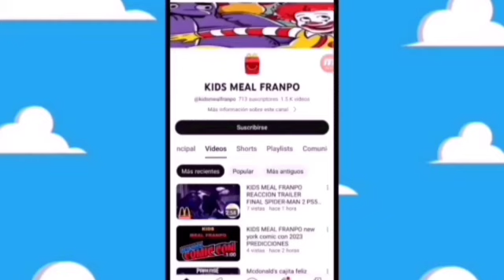Villanos2#323 hot toys Jakks pacific ryoga ranma 1⁄2 noviembre 2024